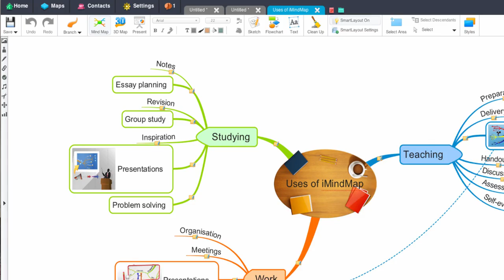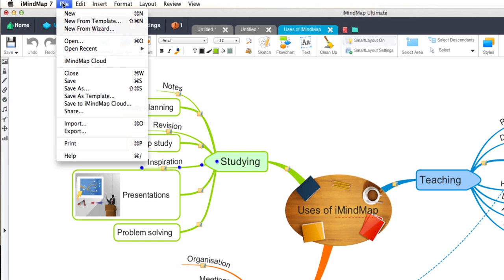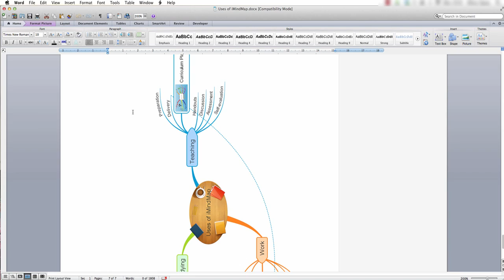Document Export - iMindMap 7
Export your Mind Map to a text document in iMindMap 7